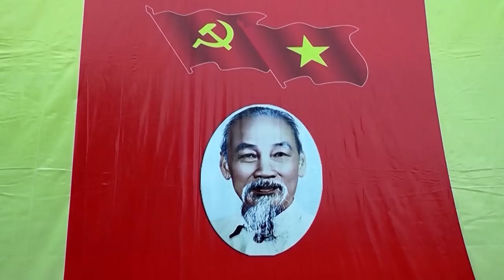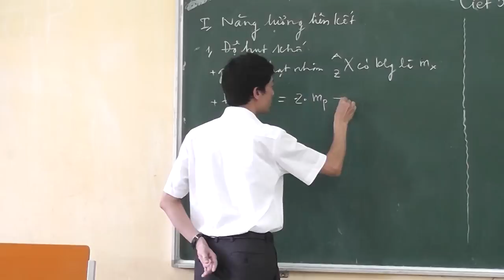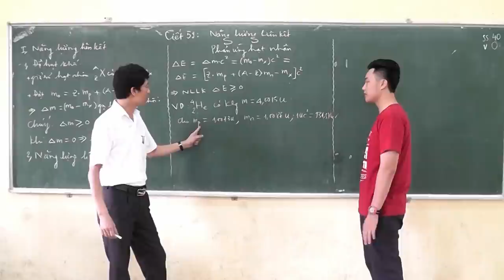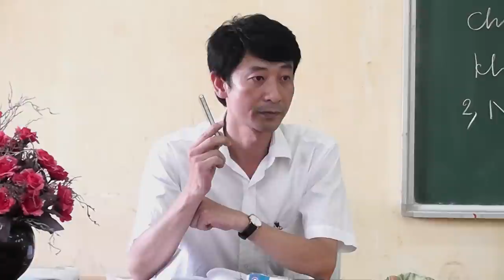12A 4 Thầy Giáo NGHĨA Chủ Nhiệm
hoàng phương hà giang trân trọng gửi tặng lớp 12A 4 trường Trần Hưng Đạo - Thanh Xuân.